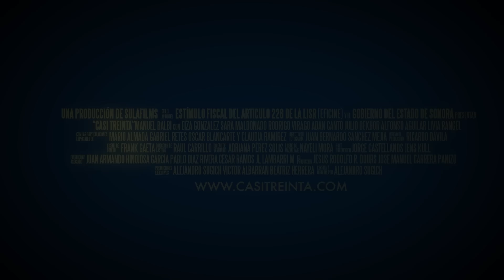Gabriel Retes / Making of CasiTreinta